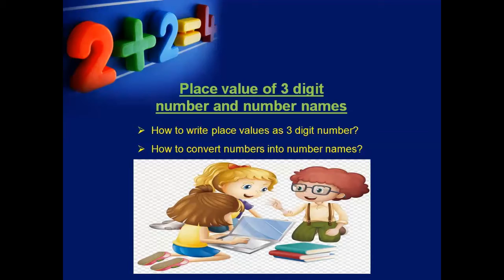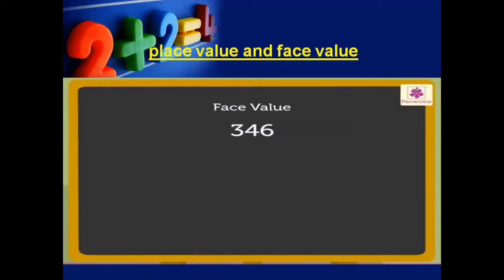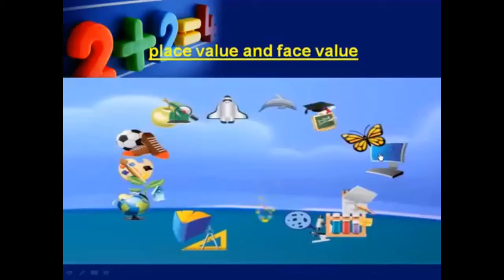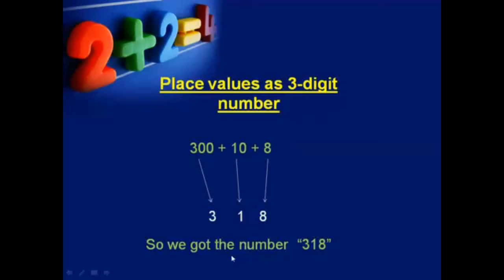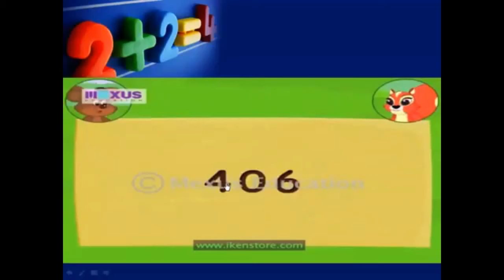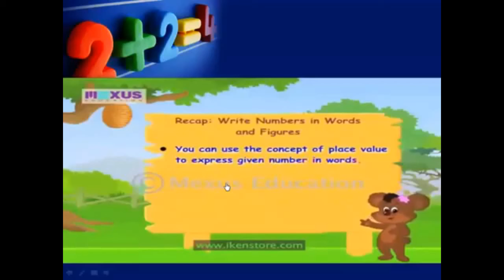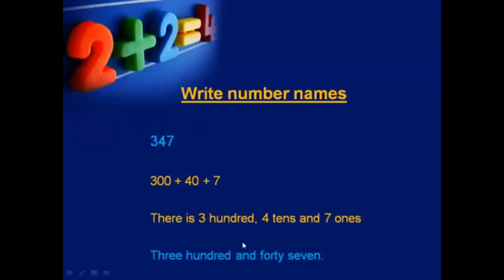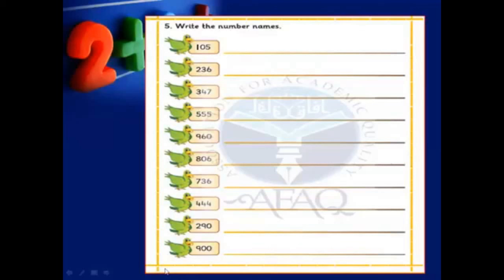Grade-II / Mathematics / Lecture # 01: Place value and face value